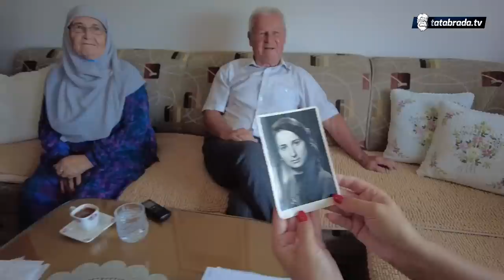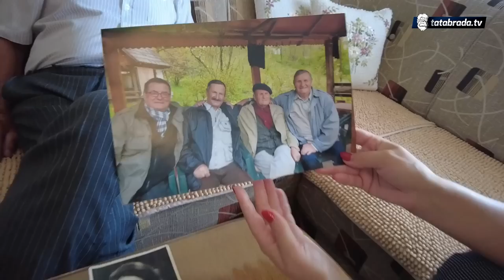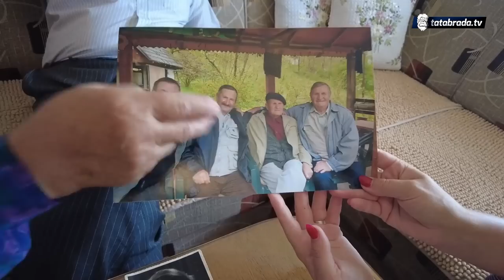"Majka mi ne bi halalila da sam drugačije uradio!"